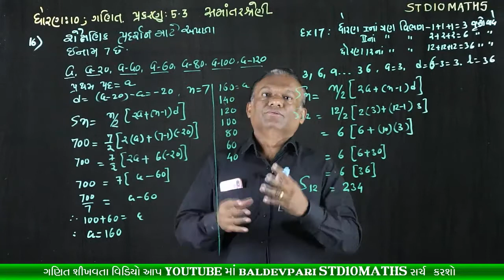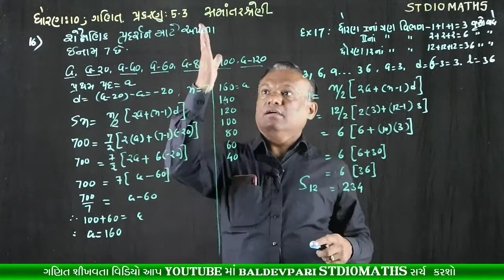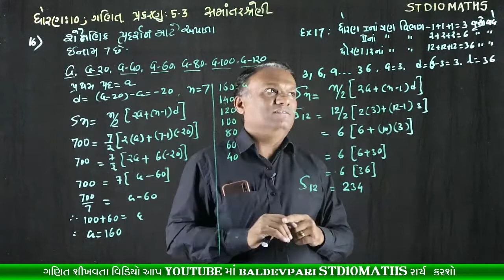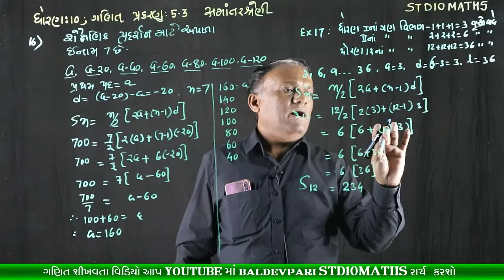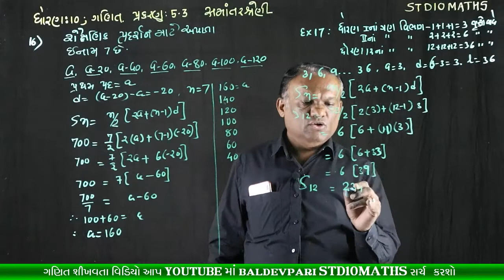STD-10 MATHS Arithmetic Progressions CH-5 Part-18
નમસ્કાર મિત્રો

shorturl.at/filvD

/playlist?list=PLyeDqv0HTMO1nGnJ3jKClF60vKKGqT6kF

ઝડપી ગુણાકાર અને વર્ગ કરવાની ટ્રિક-1